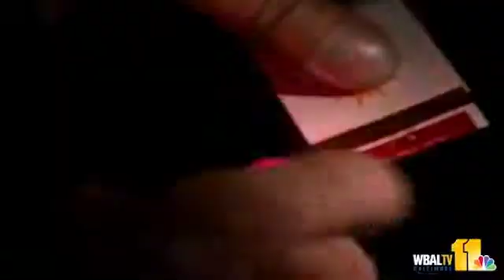Crohn's Disease linked to Smoking - Dr. Richard Desi - Mercy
Dr. Richard Desi, Board Certified Gastroenterologist with The Institute for Digestive Health and Liver Disease at Mercy Medical Center, discusses links between Crohn's disease and smoking.